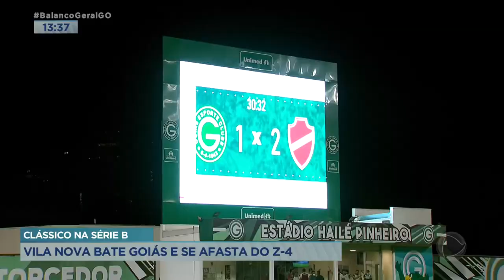CLÁSSICO NA SÉRIE B: VILA NOVA BATE GOIÁS E SE AFASTA DO Z-4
FUTEBOL. ONTEM TEVE CLÁSSICO GOIANO NO ESTÁDIO DA SERRINHA E A PARTIDA ESTÁ DANDO O QUE FALAR. TEVE LANCE POLÊMICO E QUE ESTÁ DIVIDINDO OPINIÕES POR AÍ!/ O VILA NOVA BATEU O GOIÁS E SE AFASTOU DO Z-4 DA SÉRIE B.